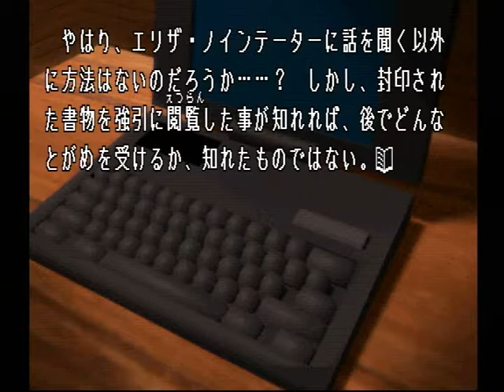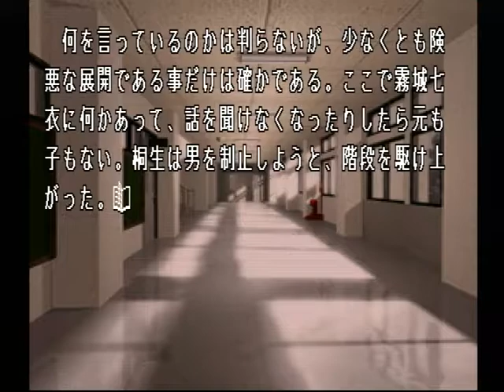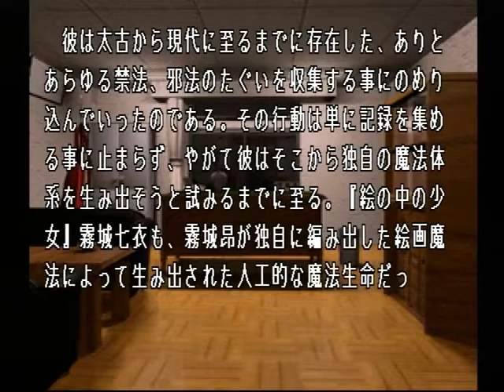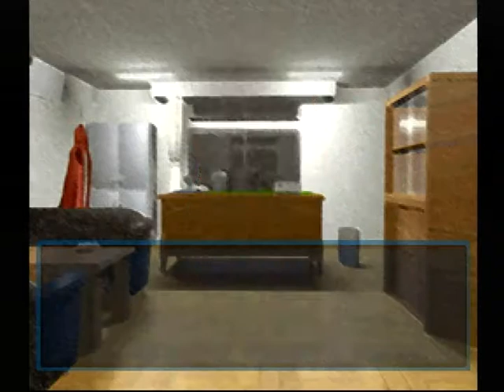【PS】Lの季節 ベストエンド Part５４ 七衣編 ～霧城は事態にはまるで無関心といった様子でコミック誌を読みふけっている 【スタートオンゲームズ】【スタゲー】【JAPAGE】